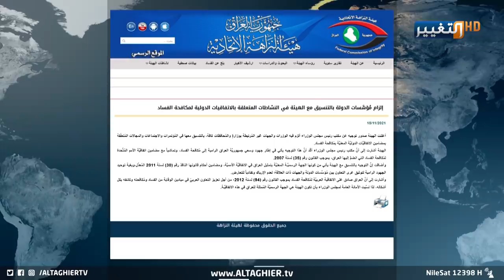الكاظمي يشن ضربة على الفساد بقرار حاسم | تقرير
الكاظمي يشن ضربة على الفساد بقرار حاسم
استكمالا لمشوار محاربة الفساد الذي بدأه رئيس مجلس الوزراء رغم أنه طريق معبد بالشوك نتيجة تراكم الفساد منذ سنوات، أطلق مكتب رئيس الحكومة قرارا يقضي بالتنسيق بين مؤسسات الحكومة وهيئة النزاهة لتوثيق التعاون الذي يحقق أهداف الاتفاقيات الدولية.